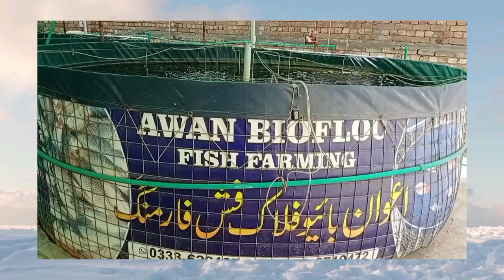اپنے ٹینک سے سلج آسانی سے نکالنے کا طریقہ How to remove slug from tank.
This video is related to 'Biofloc fish farming'. in this video I am removing slug from my tank and showing the complete details of my set up.
اپنے ٹینک سے سلج آسانی سے نکالنے کا طریقہ
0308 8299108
face book page
Awan Biofloc fish farming